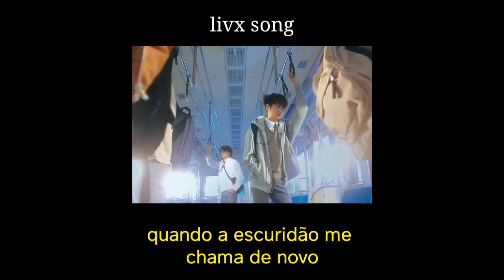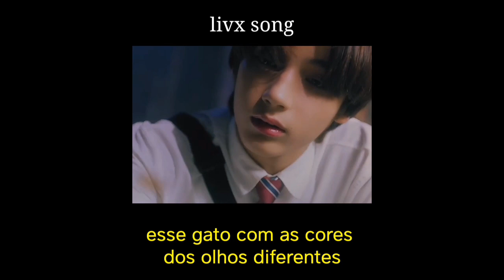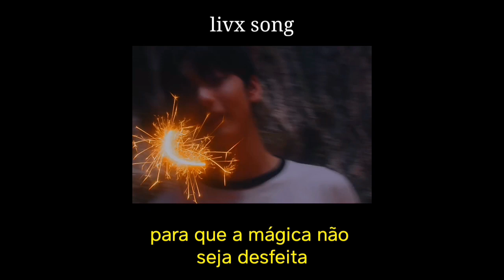txt ; magic island [Legendado]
Lyric/Letra

byeoldeuldo jame deun i bam
iksukhago naccseon i gang
jaesbiccui dosireul neomeoga

hollo nal gidarin geolkka
uriui seotuldeon yaksokgwa
bimiri sijakdoen jageun seom

gieokhae? neowa nae byeorui norae
geu anui urin byeorieossji
kkumeuro biccnadeon geu mellodi
ijji marajwo yeongwonhi

i goseun uriui start line
uriui start line
hamkke bon geu narui starlight
geu bameul ijeumyeon andwae
i goseul ijeumyeon andwae

gyeolguk mulgeopumi doelkka
kkumdo da chueogi doelkka
pyoryuga doeeobeorin i hanghae

usneun beobeul ijeun deushae
hoesaek hyeonsirui kkeute
tto eodumi nal bureul ttae

gieokhae? igose issdeon uri
geunarui urin byeorieossji
i seome namgyeonoheun jageun norae
ijji marajwo yeongwonhi

nugunga nae ireumeul bulleossji
saegi dareun nundongjaui jeo goyangi
geu nune bichin naneun jichyeoisseo yeojeonhi
but jamdeulmyeon andwae sseureojimyeon andwae

i goseul ijjima start line
uriui start line

Start line
neowa nae island
mabeobeul sijakhae right now
ireumeul ijeumyeon andwae
mabeobi pulliji anhge

app usado: KineMaster, Power director